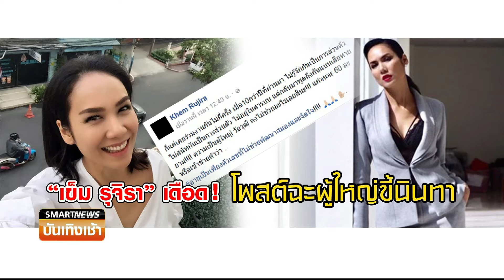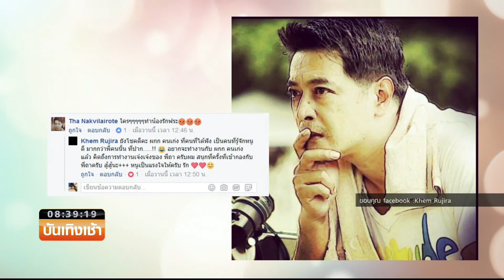Smart News บันเทิง : “เข็ม รุจิรา” เดือด!โพสต์ฉะผู้ใหญ่ขี้นินทา